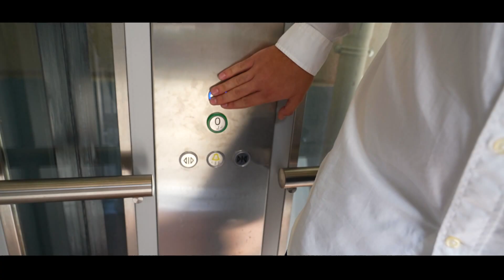Cavese, occorre confermare anche a Roma i progressi evidenziati